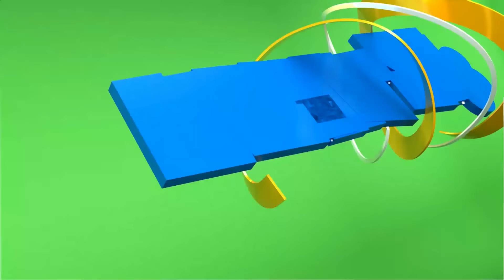BWANAHARUSI AFARIKI BAADA YA KUFUNGA NDOA, MAMA YAKE AELEZA KWA UCHUNGU "NDOA YAKE INA WIKI MBILI"